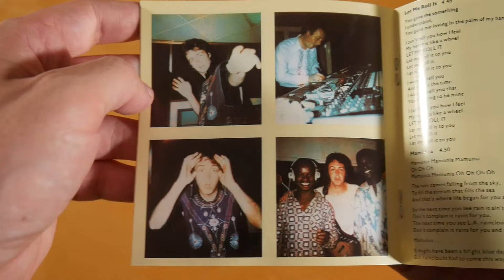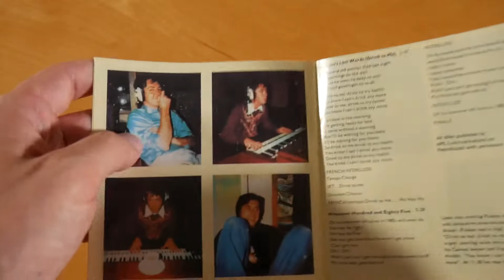Paul McCartney & Wings - Band On The Run CD Unboxing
In this video I show you the Band On The Run CD by Paul McCartney & Wings.
More music by Paul McCartney

► ALBUM INFO
Paul McCartney & Wings - Band On The Run
Release Date: 02/04/1985
Price: ? $

Band On The Run Tracklist:
01. Band On The Run
02. Jet
03. Bluebird
04. Mrs Vandebilt
05. Let Me Roll It
06. Mamunia
07. No Words
08. Picasso's Last Words (Drink To Me)
09. Nineteen Hundred And Eighty Five

Band On The Run Info:
The album by Paul McCartney & Wings was released on 4th february 1985 via Parlophone Records.